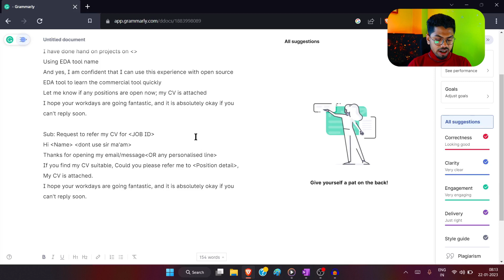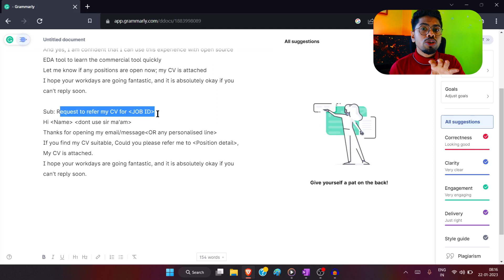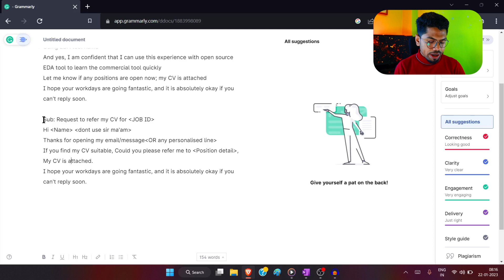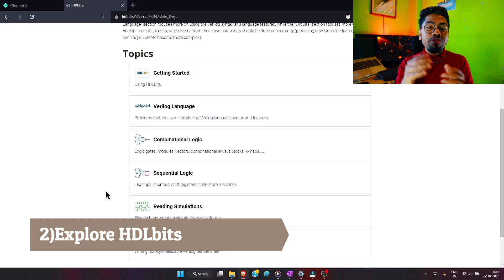8 Top Task You Must Do for a VLSI JOB | by VLSI Engineer at Intel | Giveaway Announcement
Learn Verilog with Practice To get ahead of others in the VLSI job race, the must-do task we have.
Steps1: Register for any VLSI design NPTEL domain course by 30jan 2023
Step2:Get max possible marks in that course
Step3: Upload course certificate (APRIL/May 2023) in LinkedIn with whyrd tag
More detail about the end date to upload the certificate. Will be informed by April 2023

About myself: Hi, I am Rajdeep Mazumder; I did my MTech from IIT Delhi in Radiofrequency design and technology. Presently I am working as a hardware engineer with Intel. I am an engineering enthusiast and daily meditator, and I want to build hardcore engineering teaching as my profession.

Time Stamps
00:00. Worried about the VLSI recession?
00:28 Video contents
00:58 Compose cold email
03:20 Importance of LinkedIn
04:19 how to use Weekends
05:32 Get prepared for VLSI interviews
07:24 VLSI marathon
08:14 VLSI Projects
09:58 Best way to practise Verilog
10:44 The top Todo item
11:14 GIVEAWAY
12:03 Bonus!